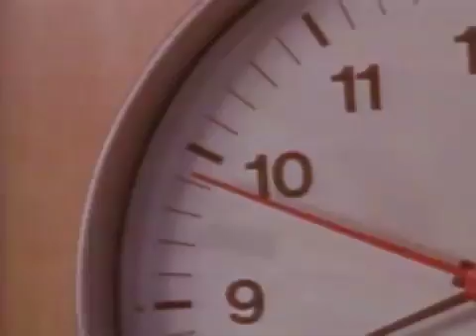Europe explained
Europe is a continent located entirely in the Northern Hemisphere and mostly in the Eastern Hemisphere. It is bordered by the Arctic Ocean to the north, the Atlantic Ocean to the west, Asia to the east, and the Mediterranean Sea to the south. It comprises the westernmost part of Eurasia.
Europe is most commonly considered to be separated from Asia by the watershed divides of the Ural and Caucasus Mountains, the Ural River, the Caspian and Black Seas and the waterways of the Turkish Straits. Although the term "continent" implies physical geography, the land border is somewhat arbitrary and has been redefined several times since its first conception in classical antiquity. The division of Eurasia into two continents reflects East-West cultural, linguistic and ethnic differences which vary on a spectrum rather than with a sharp dividing line. The geographic border between Europe and Asia does not follow any state boundaries: Turkey, Russia